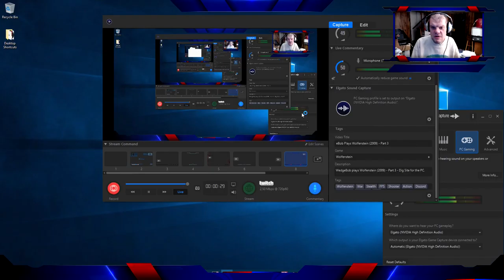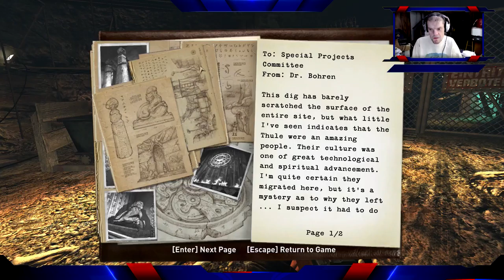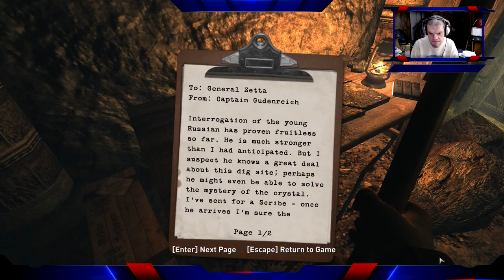WedgeBob Plays Wolfenstein (2009) - Mission 3, Part 1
WedgeBob plays Wolfenstein (2009) - Mission 3, Part 1 - Dig Site for the PC.